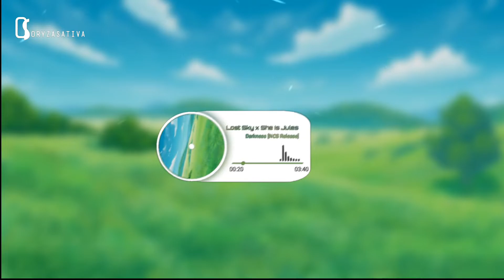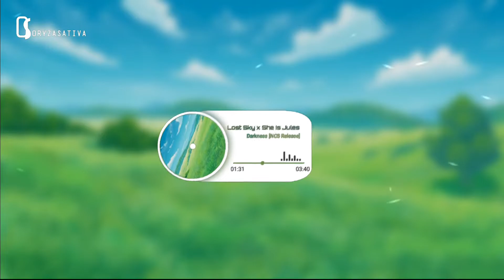Template Minimalis Avee Player | Lost Sky ft. She is Jules - Darkness [NCS Release]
_____________________AveePlayerTemplate _ Tutorial________

Buat kamu yang ingin buat template seperti ini admin udah buatin video tutorial secara bertahap.
Untuk pemula mungkin kalian masih bingung , tapi bila ingin bertanya silahkan admin akan menjawab dengan senang hati.